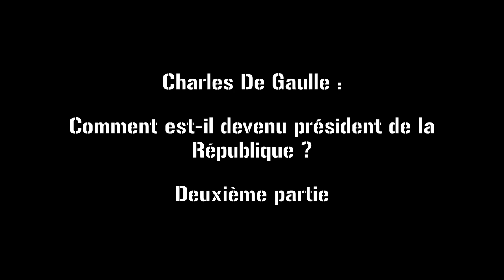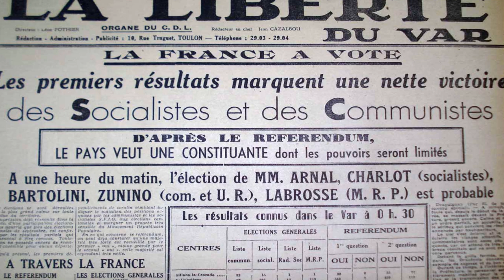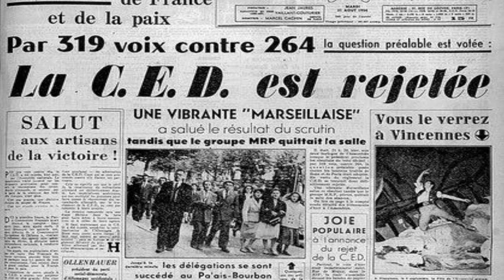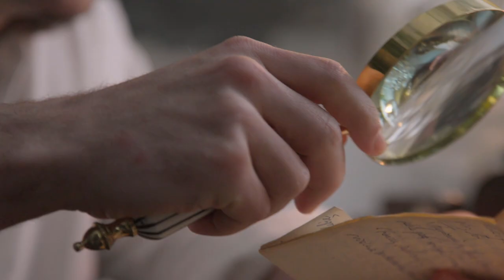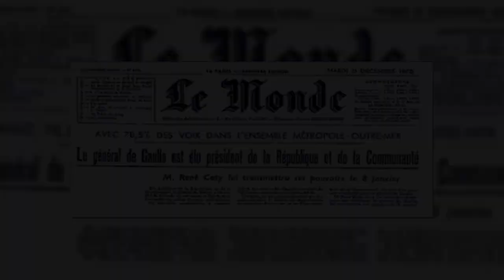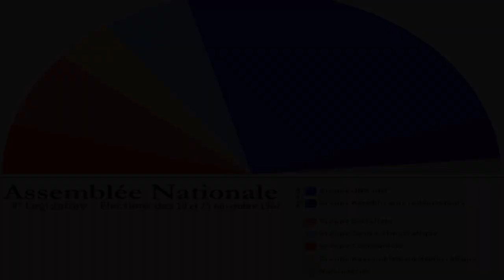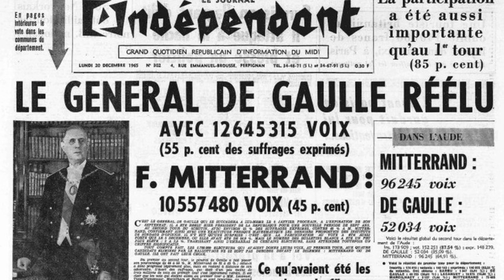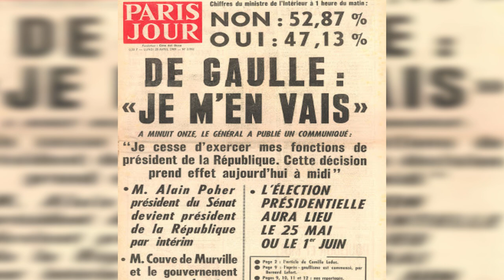Charles De Gaulle : Comment est-il devenu président de la République ? #9 Partie 2 (UPUL)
Dans la deuxième et dernière partie de ce documentaire dédié à Charles De Gaulle, découvrez comment a-t-il démissionné en 1946, pourquoi et comment est-il devenu président de la République ? Pourquoi a-t-il démissionné en 1969 de la présidence de la République ? Le documentaire vous expliquera tout jusqu'à la fin de sa vie.

Sources historiques :

Mémoires de guerre - Le salut : 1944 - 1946 (livre)

Mémoires d'espoir, tome 1 : Le renouveau (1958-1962)

Lettres, notes et carnets - Tome 3

De Gaulle : Stratège au long cours (livre)

Vidéos : La Voix de l'Histoire
              Julien Aldeguer
              Ricardo Esquivel
              Antoni Shkraba
              Koolshooters

Bruitages : Freesound

Ecriture : La Voix de l'Histoire & Jean-Louis Seillier

Montage : La Voix de l'Histoire

Voix off : La Voix de l'Histoire, Claude, Dominique & Yannick

Je remercie les responsables de la Maison Natale de Charles De Gaulle à Lille pour m'avoir permis de filmer

Merci à l'Amicale Gaulliste de Flandre pour leur soutien dans ce projet